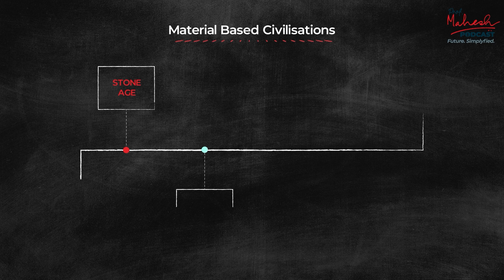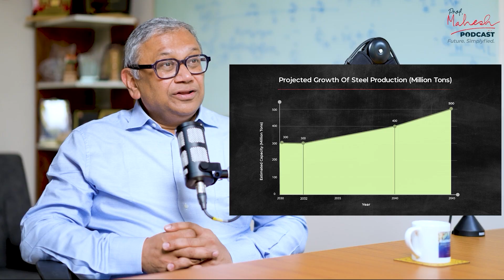How Steel Defines a Nation's Progress | India's Growth Story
Steel isn’t just metal — it’s the foundation of a nation’s growth. India is now the 2nd largest steel producer in the world, producing around 150 million tons per year. But the journey doesn’t stop there.

In this powerful conversation, Dr. Debashish Bhattacharjee explains how India is poised to triple its steel output to 500 million tons by 2045, the link between steel consumption and national development, and why per capita steel usage is a key marker of progress.

Whether it's bridges, buildings, or railways — steel builds civilizations. And India is just getting started.

🔍 Watch to understand:
- How steel demand mirrors a nation’s development
- India’s roadmap to 300–500 million tons of steel
- Capital investments fueling India’s infrastructure boom
- Global comparisons: China vs India vs developed nations

Key Takeaways:
- Steel is a key indicator of national development.
- India is now the world’s 2nd largest steel producer.
- India aims to reach 500M tons by 2045.
- Per capita steel use will triple as India develops.